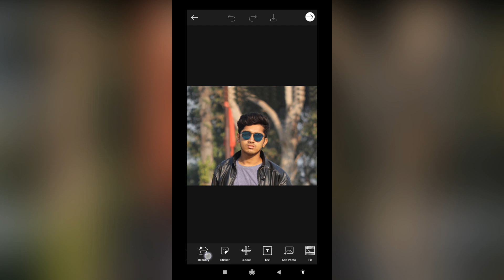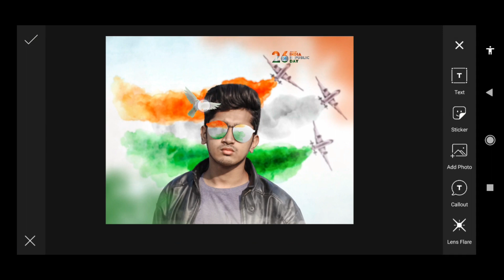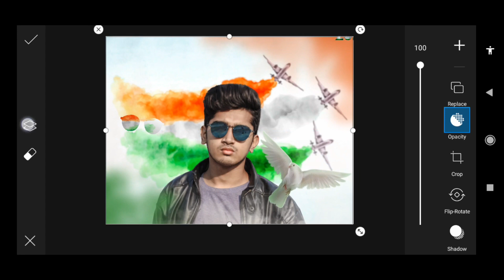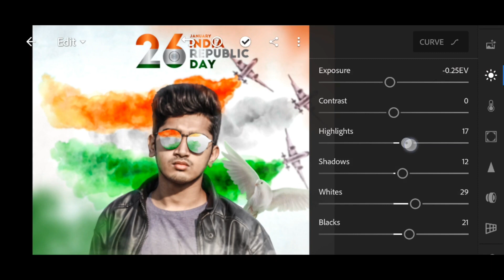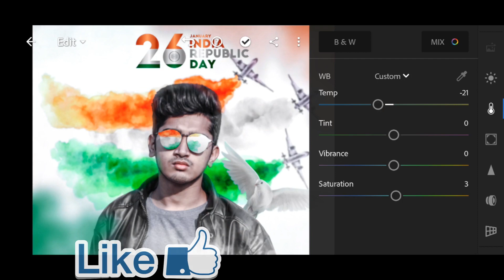Picsart Happy Republic Day Photo Editing India 2021 || 26 January Republic Day Photo Editing 2021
APPS FOR PHOTO EDITING 📲

Tags ➤ devil vs angel photo editing picsart editing photo editing Devil concept Devil editing in PicsArt PicsArt tutorial PicsArt photo studio PicsArt editing new editing new editing in 2021 vector art vector art in PicsArt photo studio,Deepak Creations, steysafe steyathome covid-19